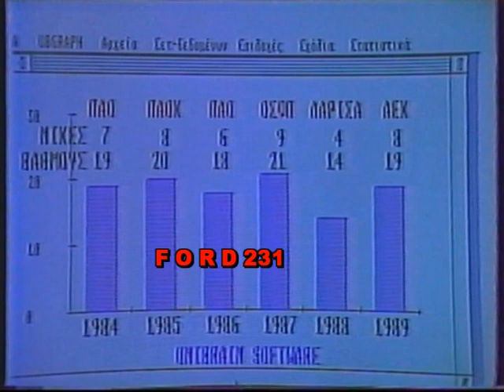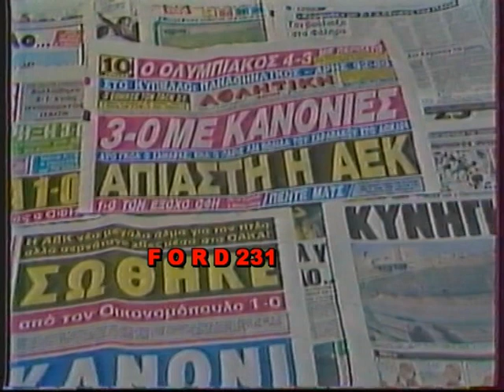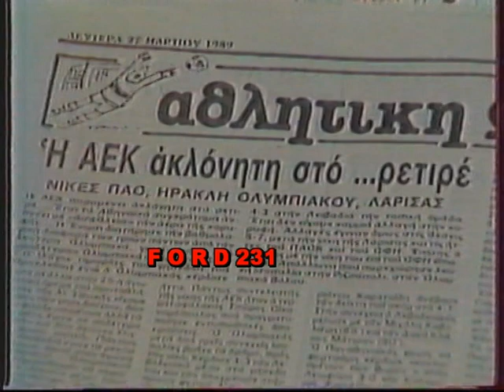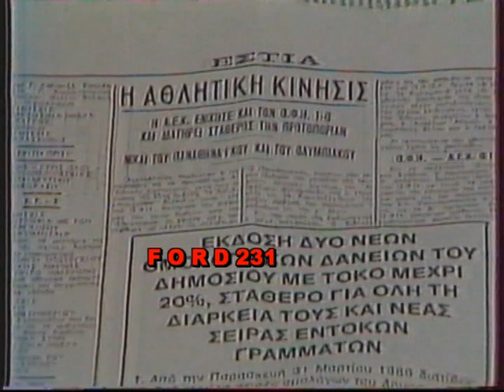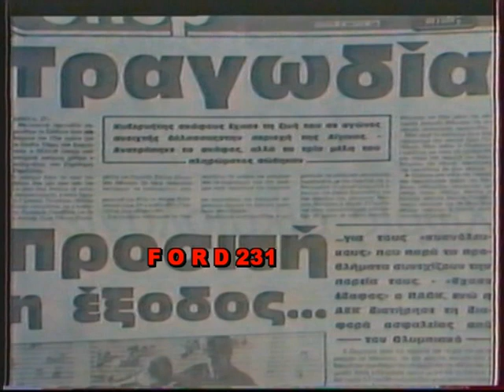ΤΡΙΤΟ ΗΜΙΧΡΟΝΟ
Απόσπασμα από την αθλητική εκπομπή της ΕΤ2 (Τρίτο Ημίχρονο)  με τον Στράτο Σεφτελή και την Μαρία Γκίκα. Μεταδόθηκε το 1989.